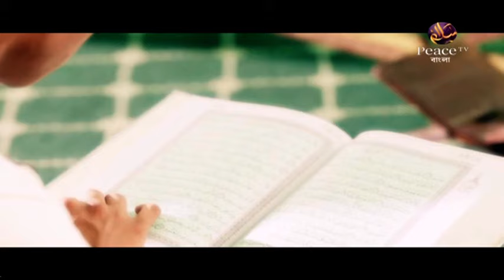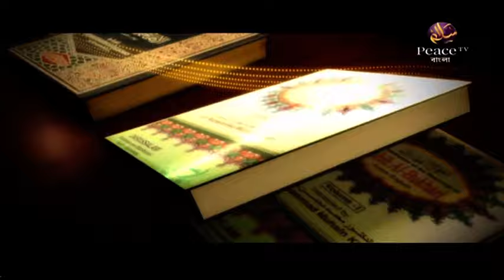৫৬. তারাবীহর সালাত। বুলুগুল মারাম। শাইখ সাইফুদ্দীন বেলাল মাদানী। পিস টিভি বাংলা